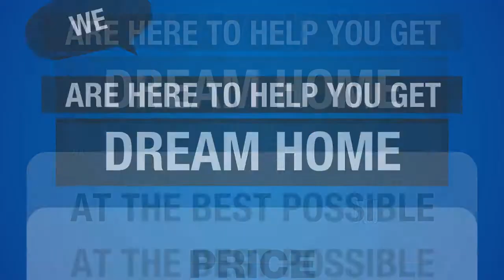Scotts Crossing House For Sale Near River Woods Elementary School Naperville IL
Scotts Crossing is a single family home neighborhood built in the mid to late 1990’s. Scotts Crossing is located in Naperville, Illinois on River Woods Drive west of Naper Blvd.

Keith Kreis
Residential Real Estate Specialist
Charles Rutenberg Realty
1733 Park Street Suite 150

House For Sale in Scotts Crossing Subdivision Naperville IL